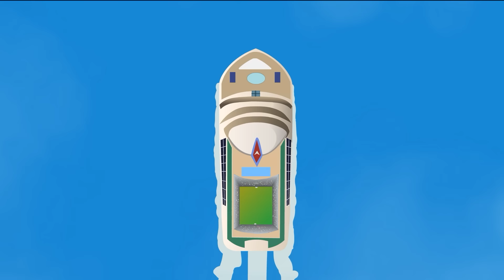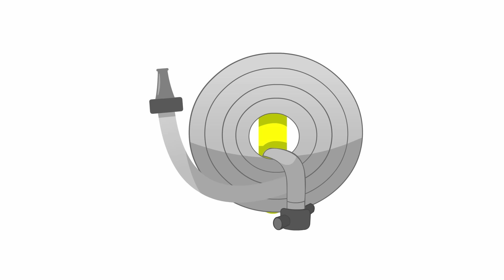Excavator Song! | BLIPPI | Educational Songs For Kids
This is the Excavator Song by Blippi. If your child loves construction vehicles and Blippi and wants to sing and dance to The Excavator Song, this is it!

0:06 Excavator Song (I'm An Excavator) V1
2:45 Monster Truck Song
5:19 Train Song
8:34 Boat Song
11:58 Fire Truck Song
14:53 Wheels On The Bus
17:30 Horse Song
20:12 Airplane Song
22:37 Police Car Song
25:05 Bulldozer Song
26:41 Bus Song
28:49 Police Helicopter Song
30:33 Bucket Truck Song
32:24 Firefighting Helicopter Song
34:44 Seaplane Song V1
36:51 Ambulance Song
38:30 Transportation Song
42:21 Steam Train Song - Can You Hear That Sound?
44:55 Skateboard Song - Coolest Way to Roll Through Town
46:55 Blippi's Super Speedy Go Kart Race
48:59 Teamwork is Dreamwork - Summer Special Edition
51:25 The Great Outdoors Song - Explore the Nature
53:30 Get Up Get Active
55:47 Days Of The Week
57:11 Theme Park Song